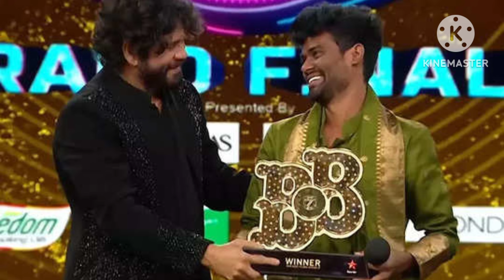Bigg Boss season 8 contestants promo starmaa Nagarjuna Bigg boss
ఏటీఐ త్వరలో మీ ముందుకుకొస్తున్న బిగ్ బాస్ సీజన్8 reddygaarivlogs biggbossott2 biggbossott biggbosstelugu ott2contents biggbossseason8 biggbosstelugu8 biggbossott2 starmaa Bigg Boss 8 Chammak Chandra entry promo starmaa Nagarjuna BB 8 Grand opening promo

watch BiggBossTelugu8 only on @StarMaaOfficial Tv or watch BiggBoss7Telugu Online On @disneyhotstartelugu

Follow starmaa on

Jain Reddygaarivlogs for Amardeep reddygaarivlogs shobha Shetty